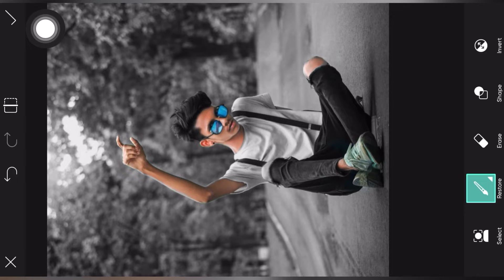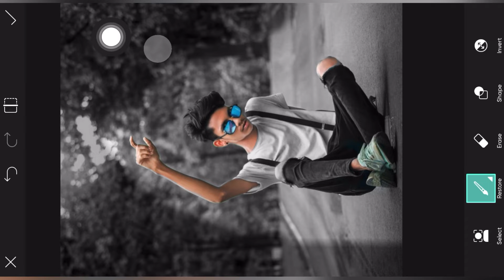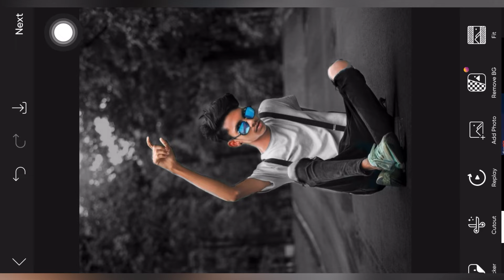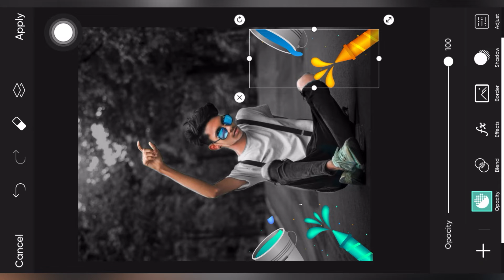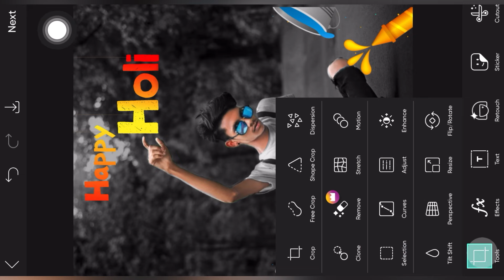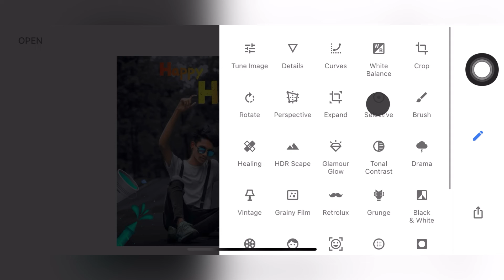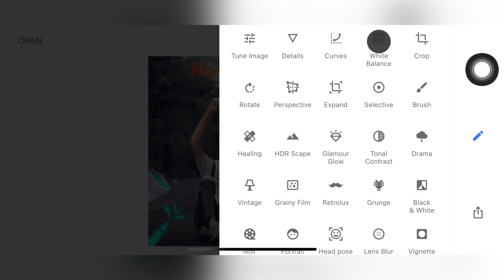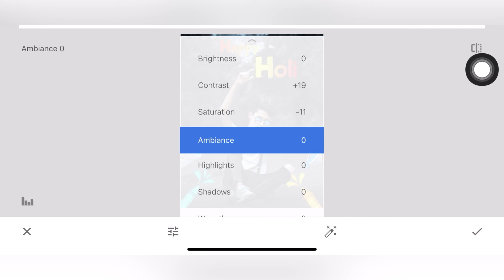Holi photos editing new 2022 || happy Holi photo editing Picsart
PNG Link 👉